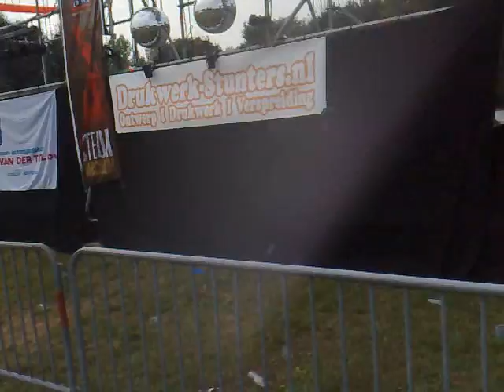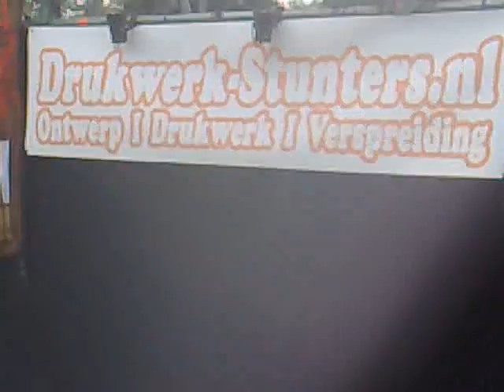Jethro Galung op We Are The Future Festival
Jethro Galung